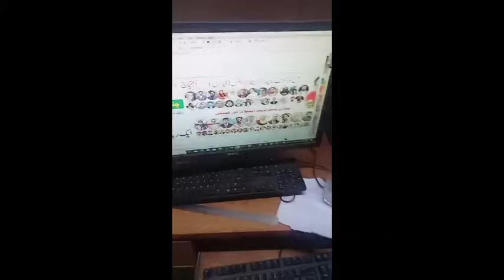change in budget announcement date|| Rehman bajwa revealed a big news